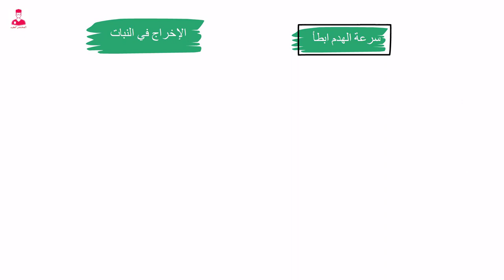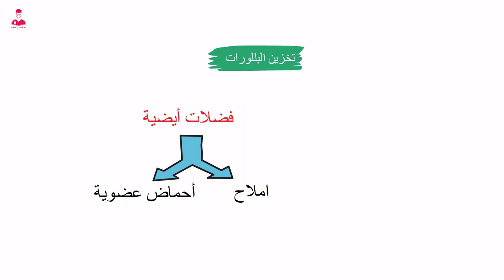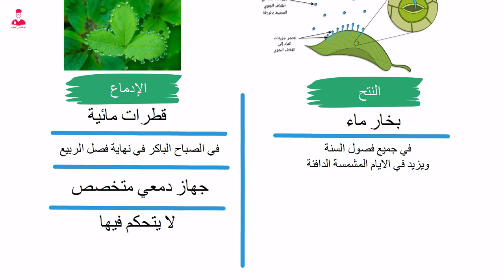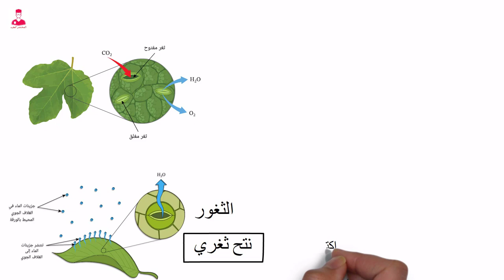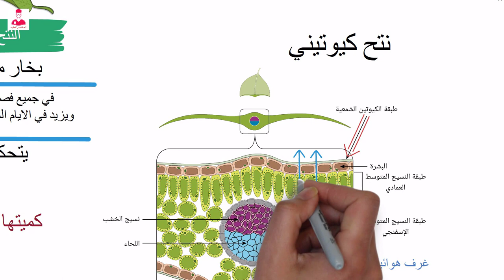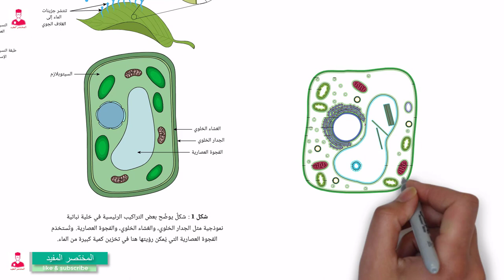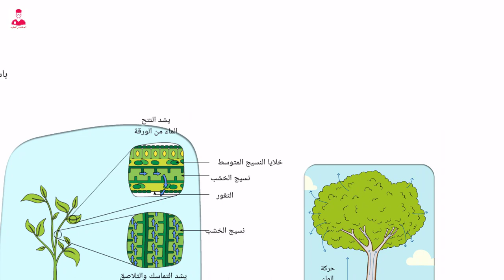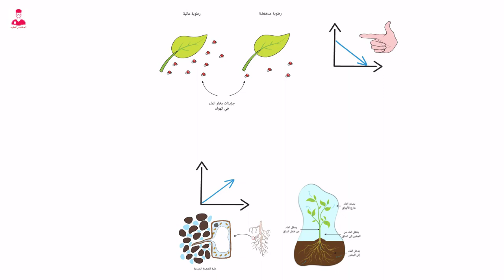شرح الاخراج في النبات كاملا أحياء تانية ثانوي الترم التاني || شرح ممتع جدا